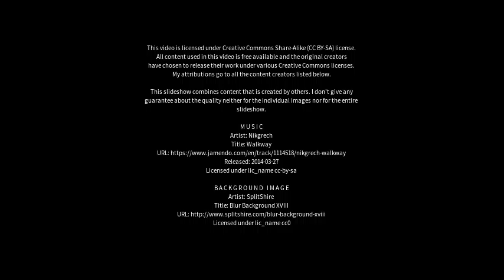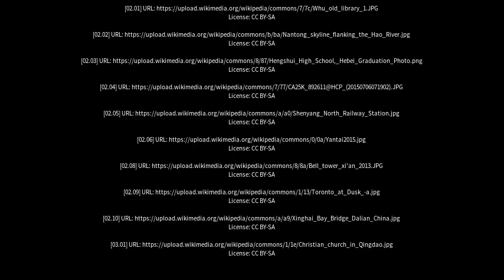Best places to visit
Best places to visit - Hengshui (China) Best places to visit - Slideshows from all over the world - City trips, nature pictures, etc.